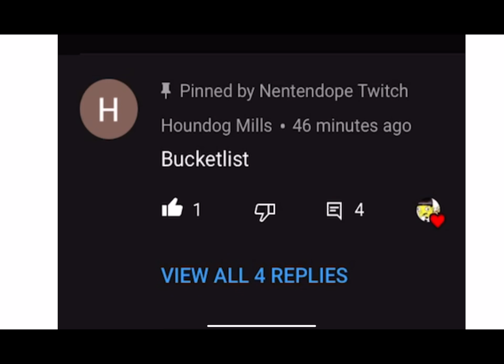Cookie time. And shoutout